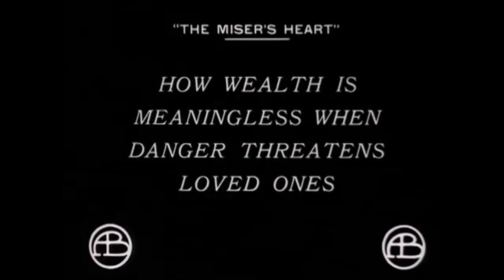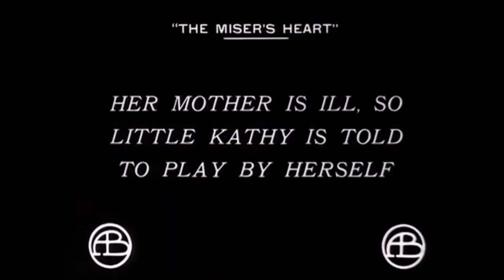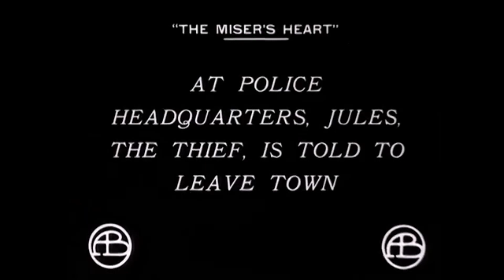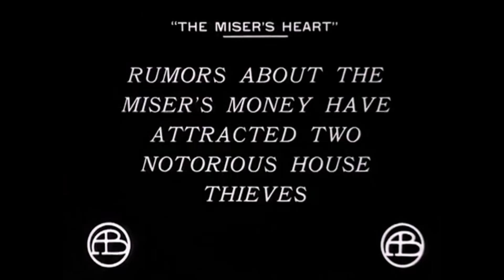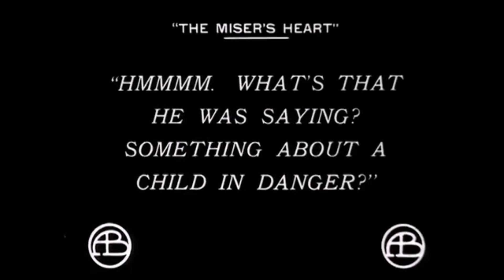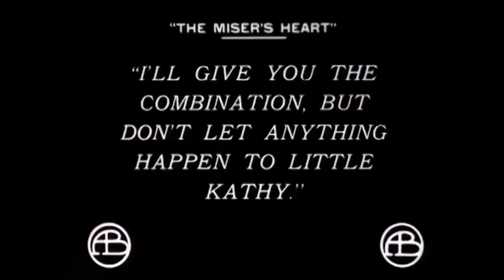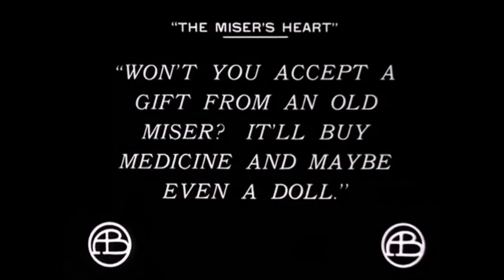The Misers Heart 1911 Ynez Seabury her life1920's child actor Biograph Studios Lionel Barrymore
Ynez Seabury a child who was on stage by the age of 2, in films at 4, disappered then reappeared as an adult.

The Misers Heart-Will the old man let the bad guys kill the kid?

 Linda Arvidson as Kathy's Mother
Lionel Barrymore as Jules, the Thief
William J. Butler as Policeman
Donald Crisp as Policeman
Adele DeGarde as Neighbor
Edward Dillon as Down-and-Out Young Man
Frank Evans as Policeman
Edith Haldeman as The Little Child
Robert Harron as Bakeshop Assistant
Adolph Lestina as The Miser
Wilfred Lucas as First Crook
Charles Hill Mailes as Second Crook
Alfred Paget as Policeman
W. C. Robinson as In Front of Clothing Store
Ynez Seabury as Little Kathy
Blanche Sweet as Neighbor
Kate Toncray as The Woman
J. Waltham as Man On Street